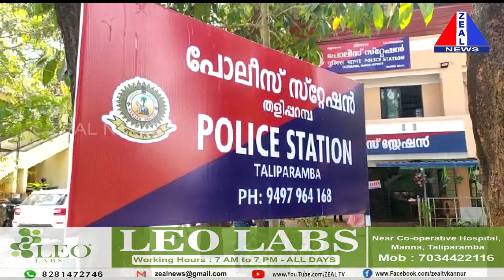വിസ തട്ടിപ്പിൽ കുടുങ്ങി ജീവനൊടുക്കിയ അനൂപിന്റെ പിതാവ് തളിപ്പറമ്പ് പോലീസിൽ നൽകിയ പരാതിയിൽ കേസെടുത്തു